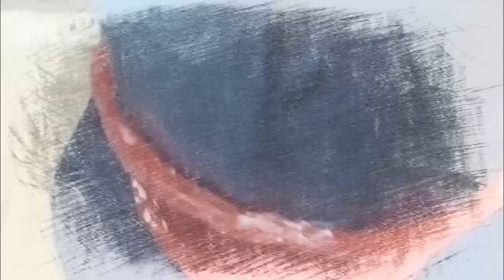DIY Snowman Hat | Final Output | Christmas Eps. 02 | U&A Zone Vlog 10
Halooooo mga ka Zooone! Let's do
Sa Video natin ngayon diysnowman Hat tayo naman na made of cartonboxes reused papers (recycledmaterials ) mahilig lang talaga ako magcreate ng kung ano ano na gawa at ang main materials at mga carton boxes, tipid materials na, additional display, design at theme for any occasion.

Kaya sa mga like sumubok na makagawa din ng sariling gawang diy or crafting at kung nagustuhan nyo ang videong ito pa likes, comments, subscriber and share na din po, maraming salamat!